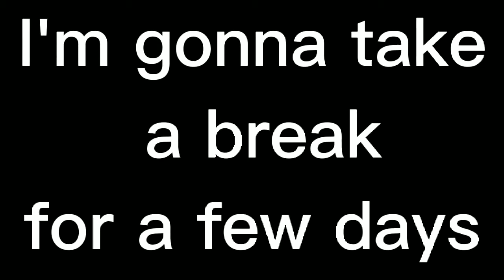My Rabbit died 😭💔 (Read description)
So my Rabbit died like 20 minutes ago her name is Lucy we don't know what happened my parents think she's old because we had her since 2017 I'm gonna take a break for a few days I hope you understand bye guys